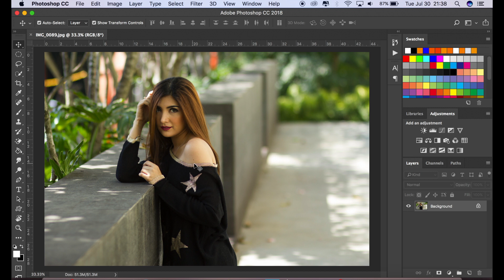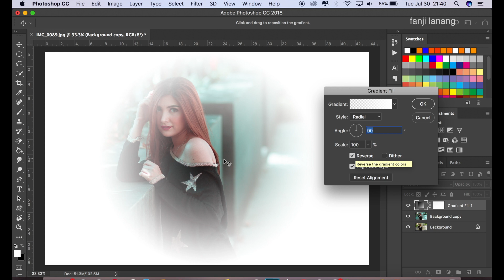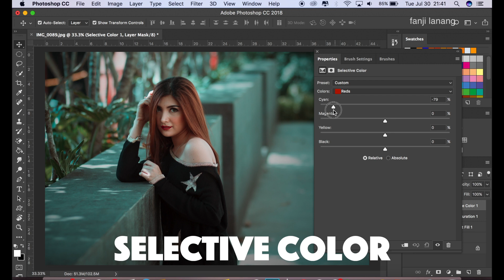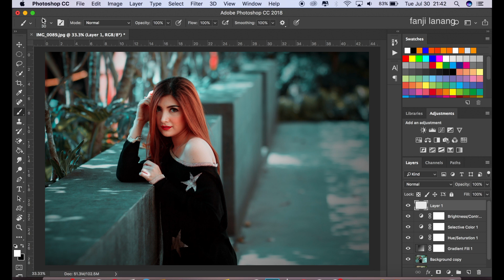Photoshop Tutorial Soft and Orange Aqua Cinematic Color Grading Effect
in this tutorial i will learn you how to make dramatic color grading style in photoshop , and how to make soft and orange aqua effect looks like cinematic movie, i used camera raw filter , hue/saturation and color blend  .